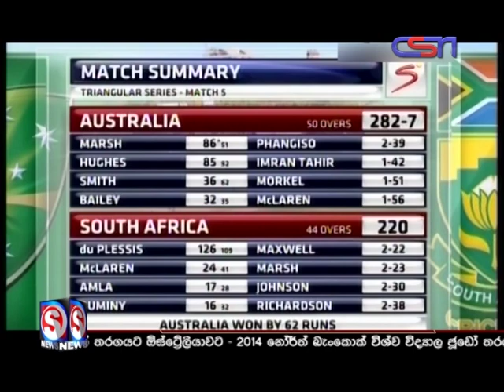CSN NEWS 9.00 PM-3rd September 2014